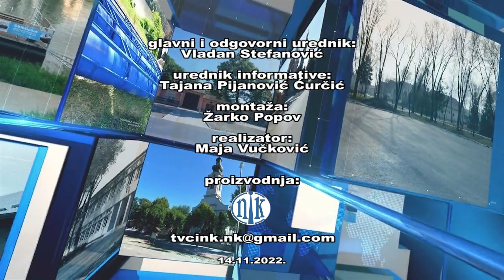NK Vesti 14.11.2022.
U organizaciji Kulturno-istorijskog društva Srba severnog Banata „Đorđe Servijski“, ženskog hora „Lira“ i Narodne biblioteke „Branislav Nušić“ upriličen je program povodom Dana primirja u Prvom svetskom ratu. Istoričar Bojan Drašković iz Kanjiže, koji je održao ovo predavanje, osvrnuo se tom prilikom na značaj Dana primirja kako u evropskom kontekstu, tako i za Srbiju i Srbe.
   Istoričar Radovan Horvatov je ispred biblioteke održao pozdravnu i uvodnu reč na ovom predavanju. On se osvrnuo na pesmu „Tamo daleko“ i objasnio kako je tekao njen razvojni put.
   U kulturno-umetničkom delu programa nastupio je ženski hor „Lira“ iz Novog Kneževca koji je otpevao državnu himnu, pesme „Tamo daleko“ , „Kreće se lađa francuska“ i „Gospode usliši molitvu moju“. Kako je istakla dirigentkinja ženskog hora „Lira“ Aleksandra Neckov, ovo je drugi put da hor, biblioteka i udruženje „Đorđe Servisjki“ organizuju obeležavanje ovog značajnog datuma i da će se sa tim nastaviti i u budućnosti.
   Na kraju programa prisutni su imali prilike da postave pitanja predavaču i saznaju još po neku informaciju više. Kako je najavio Đorđe Banjac,  ispred udruženja „Đorđe Servijski“, za 25. novembar će biti urpiličeno predavanje i kulturno-umetnički program povod Dana prisajedinjenja Banata, Bačke i Baranje Kraljevini Srbiji 1918. godine.
  Predavanje je održano u sklopu projekta Kulturno-istorijskog društva Srba severnog Banata „Đorđe Servijski“ pod nazivom ” Negovanje kulture sećanja i rad na očuvanju kulturno-istorijskih tekovina i tradicija Srba severnog Banata, Potisja i Pomorišja za 2022. godinu” i sufinansiran je od strane lokalne samouprave opštine Novi Kneževac.